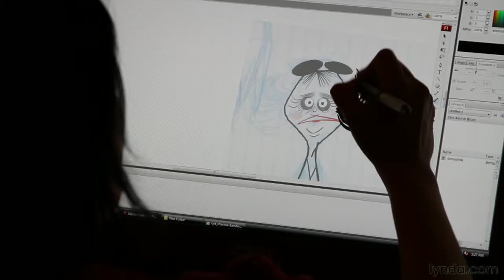Lynda Welcome Movie